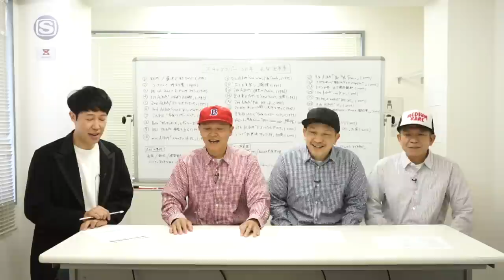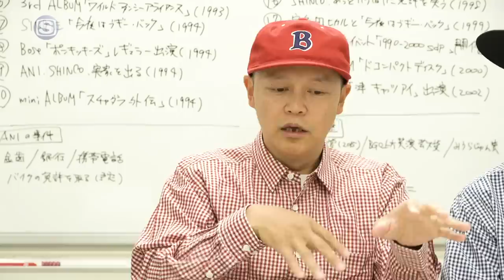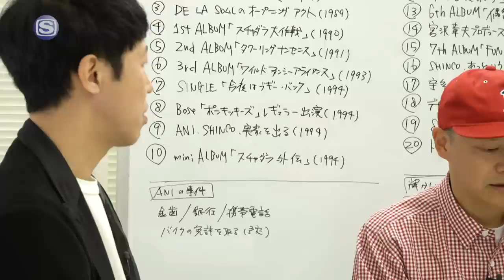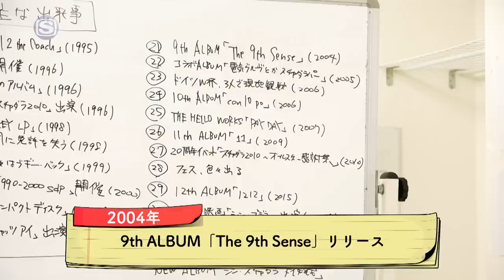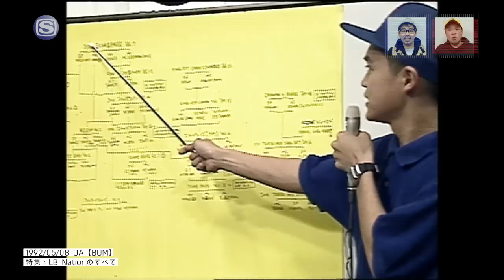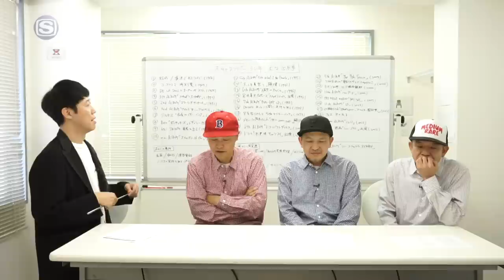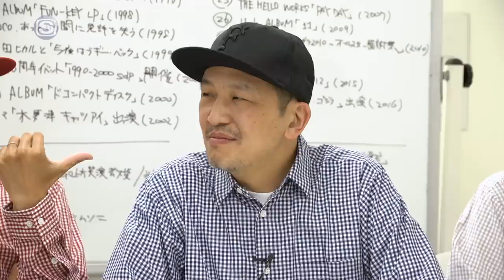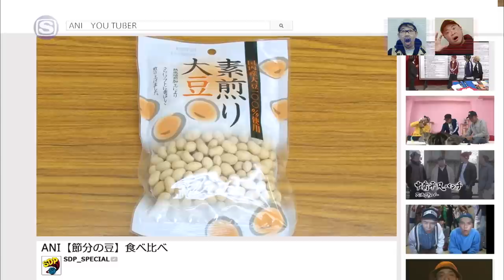スチャダラパー30周年記念特番 スチャダラ2020 SPECIAL | SPACE SHOWER TV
2020年にデビュー30周年を迎えるラップグループ・スチャダラパー。
1990年のデビュー以降、他を寄せ付けない圧倒的なマイペースで、歩み続けて30年。

ヒップホップのみならず、様々なアーティスト・シーンから絶大なリスペクトを得ている彼らの歩みを、スペシャ30年間の映像とともに振り返ります。
スペースシャワーTVでオンエアされたこの特番を、特別公開！

◆30周年緊急会議 with 小籔千豊
◆対談
Bose × BIM (THE OTOGIBANASHI'S / CreativeDrugStore)
ANI × いとうせいこう
SHINCO × 高木完
◆SDP ARCHIVES (タケイグッドマン × サイプレス上野)